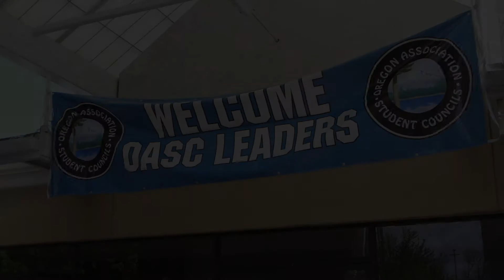Spring Conference 2018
You’re invited to attend our 2018 Spring Conference with our theme of Grow: Cultivating Leaders.
This conference is open to Middle and High School Students and Advisers. Please make note that
we will be hosting the conference at a new hotel: Red Lion at Jantzen Beach. This facility offers more
than enough lodging, restaurants within walking distance, and the ability to offer separate curriculum
for Middle School and High School Students. That being said, we are excited to share that middle
school students will be offered workshop choices while high school will stay together and experience
exclusive training with Seeds Training. Students will be separated for most of the conference in their
selective training areas aside from General Sessions.